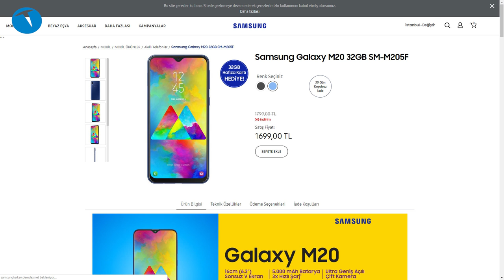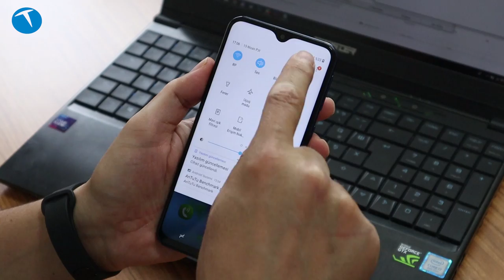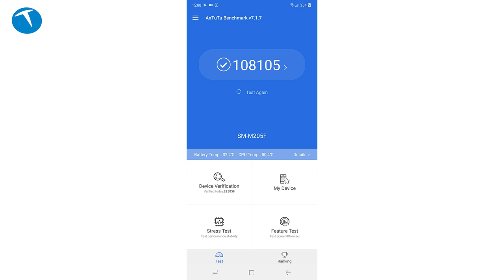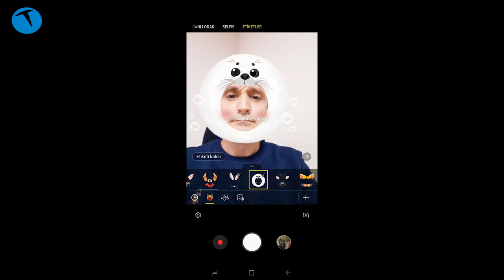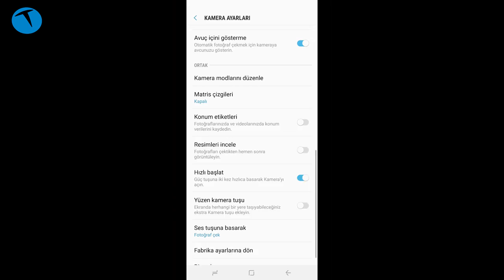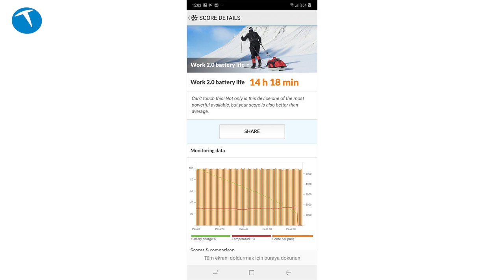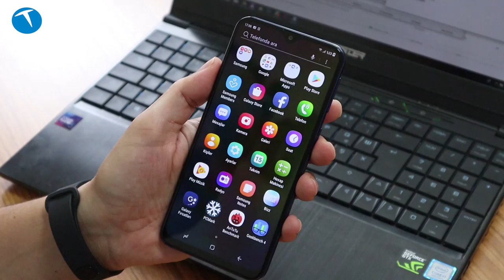Pili bitmeyen telefon: Samsung Galaxy M20 incelemede!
Bugün Samsun Galaxy M20 incelemesi ile karşınızdayız. 5000 mAh pili ile adeta pili bitmeyen bir telefon olan Galaxy M20, uygun fiyatı ve bu fiyata oranla güzel özellikleri ile dikkat çeken bir cep telefonu.

Arka yüzünde 13+5 MP çözünürlüğünde (biri ana diğeri ultra geniş açılı) dual kamerası bulunan cep telefonu, 6.3 inç 19.5:9 oranında ekranı, damla çentiği, 3 GB RAM ve 32 GB depolama gibi özelliklere sahip.

Telefonun tüm özelliklerine bu videoda göz atıyoruz. Samsung Galaxy M20 kullanarak çektiğimiz fotoğrafları aşağıdaki galeride görebilirsiniz.

Samsung'un sadece online satış kanallarında ve kendi sitesinde satacağı bu telefonla ilgili merak ettiğiniz her şey bu videoda. Telefonla ilgili merak ettiğiniz her şeyi yorum olarak bize sorabilirsiniz.

Samsung Galaxy M20 teknik özellikleri

6.3 inç 1080 x 2340 piksel ekran
Infinity V ekran
409 ppi ekran yoğunluğu
19.5:9 ekran oranı
Android 8.1 Oreo işletim sistemi
Exynos 7904 işlemci (2x1.8 GHz Cortex-A73 & 6x1.6 GHz Cortex-A53)
Mali-G71 MP2
3 GB RAM
32 GB depolama
13 MP, f/1.9, 1/2.8", 1.12µm, PDAF + 5 MP, f/2.2, 12mm (ultra geniş açı), 1/6", 1.12µm ana kamera
8 MP f/2.0
Ana ve ön kamera video: Full HD 30 fps
Damla çentik
Bluetooth 5.0
GPS
Wi-Fi b/g/n
Arka yüzde parmak izi okuyucu
15 W hızlı şarj
USB Type-C bağlantısı
3.5 mm kulaklık çıkışı
FM Radyo
5000 mAh pil
Koyu Mavi ve Koyu siyah renk seçenekleri
1699 TL